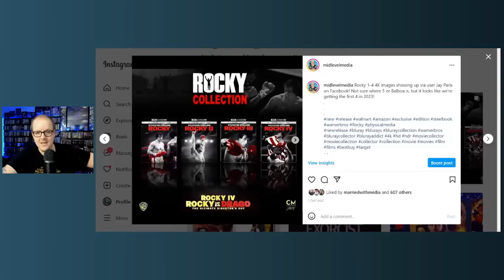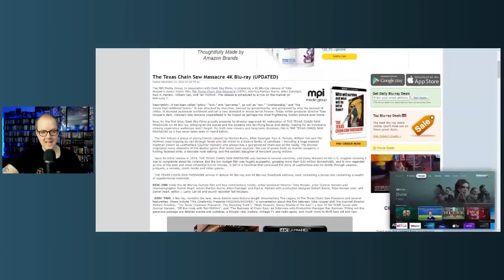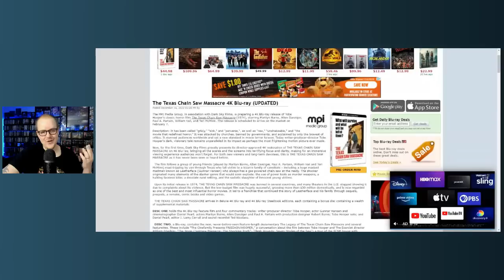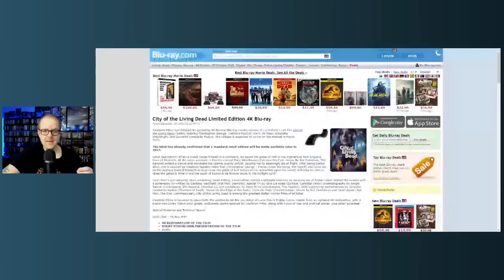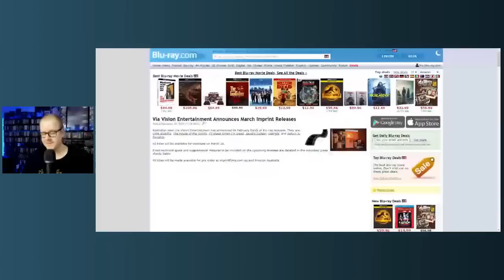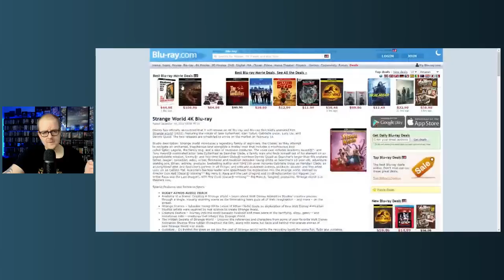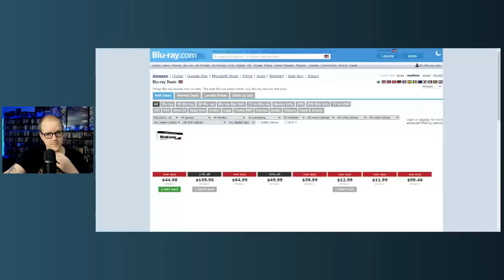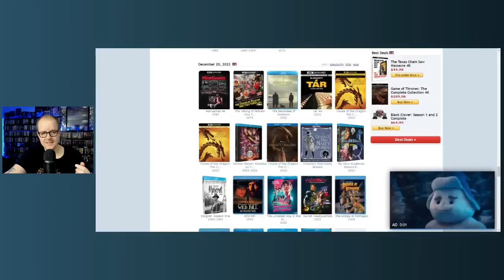ROCKY 1-4 AND TEXAS CHAINSAW ON 4K! | THE PHYSICAL MEDIA REPORT #139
Welcome to another epic and exciting edition of my weekly physical media rundown, talking about and discussing all of the latest and greatest in the world of Blu-ray and 4K! In episode 139, we talk about the latest Rocky 4K news, discuss the Texas Chainsaw 4K Announcement, and go over the latest announcements from Criterion and Arrow Video! That, plus so many deals and a full rundown of all the new releases this week! Check it out and be sure to leave what you're excited about in the comments section below!⬇️
Pre-Orders -
The Texas Chainsaw Massacre 4K
The Texas Chainsaw Massacre 4K Steelbook
Deals⬇️
Bullet Train 4K
Evil Dead Groovy Boxset
Resident Evil 4K Boxset
Send Mail To⬇️
Kenny Vetter